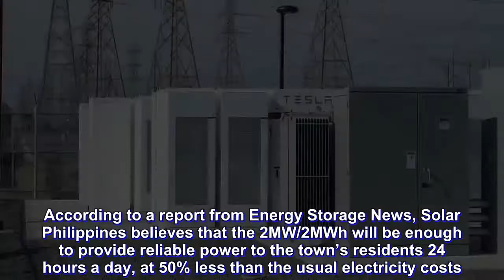Tesla Powerpack batteries help Philippines town end longtime power crisis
Tesla has deployed its Powerpack batteries to the Philippines, helping a local solar company construct a 2MW/2MWh micro-grid for the town of Paluan, which has been suffering from notorious power outages for years. The project went online back in December, giving the town round-the-clock electric power for the first time.

To complete the project, Tesla partnered with local renewable energy company Solar Philippines. According to a report from Energy Storage News, Solar Philippines believes that the 2MW/2MWh will be enough to provide reliable power to the town’s residents 24 hours a day, at 50% less than the usual electricity costs. A 2MW diesel generator is on standby as well, ready to provide extra power when the need arises.

Solar Philippines founder Leandro Leviste believes that the Powerpack installation in Paluan would be the first of many renewable solutions in the country. The Solar Phils. executive further noted that “there is no reason” why other towns in the country would not follow suit, considering the cost benefits offered by solar-battery installations.
The benefits of the solar-battery system are notable. Thanks to the 2MW/2MWh micro-grid, the town’s residents were able to experience a Christmas absent of power outages for the first time. Schools in the area have also begun using computers. An ice plant, which would support the local fishermen, is also being planned. The town’s residents aired their gratitude to Solar Phils. and Tesla in a recent photograph, proudly declaring that there are no more power outages in the area since the batteries and solar arrays were installed.

The tiny town of Paluan, located just below the largest island in the Philippines, is home to around 16,000 people, according to a census conducted in 2015. The town is infamous for its struggles with electricity, with power outages becoming a part of its residents’ daily routines. The town first got electricity back in 1978, though the region’s grid was only able to provide power for 4 hours a day. This was improved in 2014, when the Philippines’ National Power Corporation was able to provide the town with electricity for 16 hours on a daily basis. Despite this improvement, however, power outages were still common, with some lasting for several days.

Tesla’s Powerpack systems have become game changers for areas with unstable electricity. Over the past few months, Tesla’s 100 MW/129 MWh big battery near Jamestown in South Australia had helped the region’s beleaguered energy grid hundreds of times, at one point even providing backup energy after a coal-powered plant unexpectedly experienced a power loss in December. Tesla had also announced other, more ambitious projects for the country, such as a 250 MW/650 MWh virtual power plant involving 50,000 residential units and Tesla Powerwall 2 batteries.
As we noted in a recent report, however, Tesla’s initiatives in South Australia are currently hitting roadblocks from the government, with newly-elected premier S